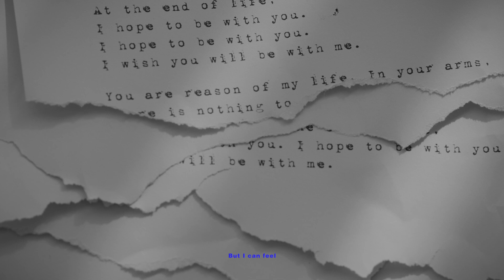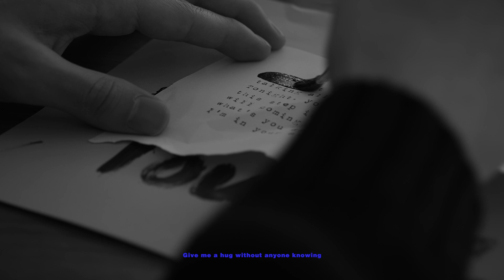[MV] WH3N(웬) _ The Night Without Saying Goodbye(작별 인사 없는 밤이야)